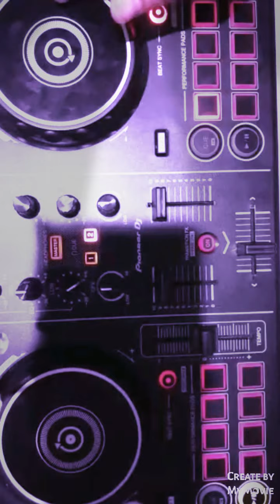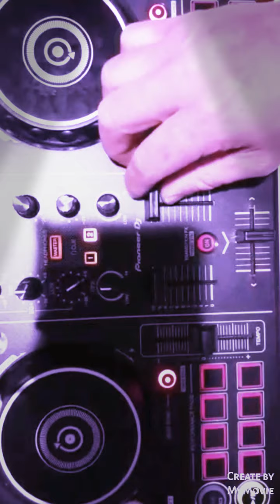SHORT LIVE VIDEO ME MIXING